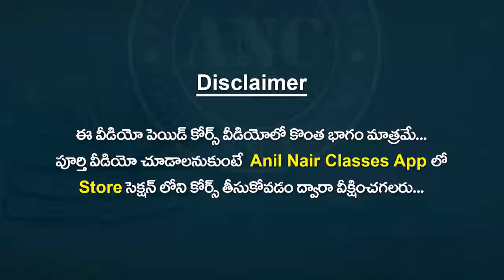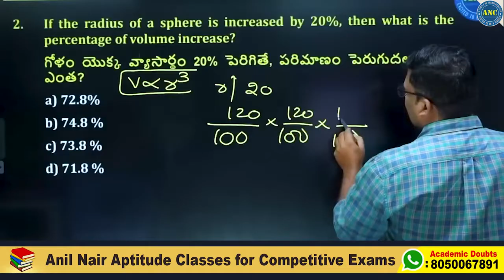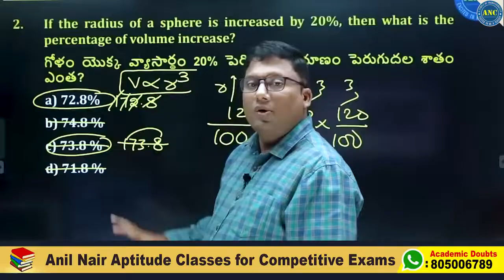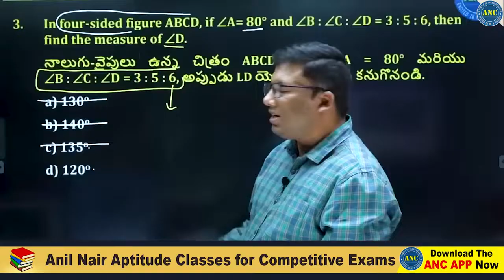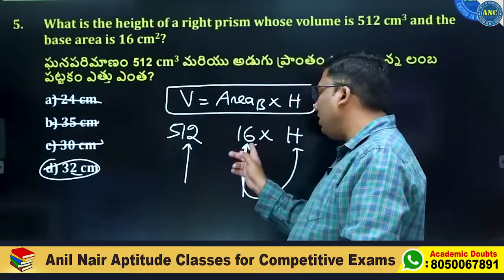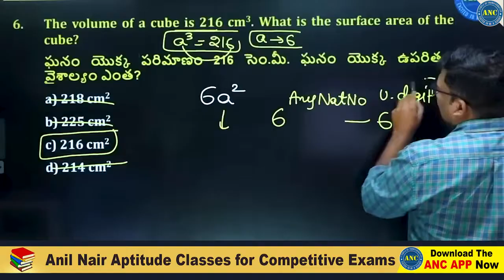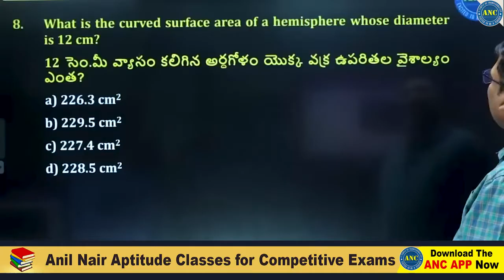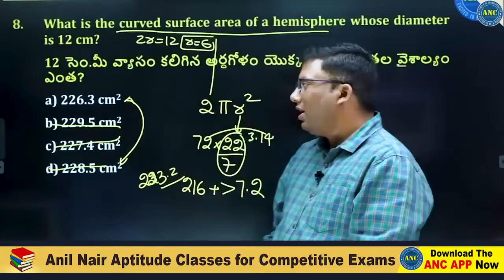డైరెక్ట్ ఆన్సర్ వచ్చే ట్రిక్, ఎక్కడా దొరకని అర్థిమేటిక్ ట్రిక్స్ Anil Nair's Magical Aptitude Tricks